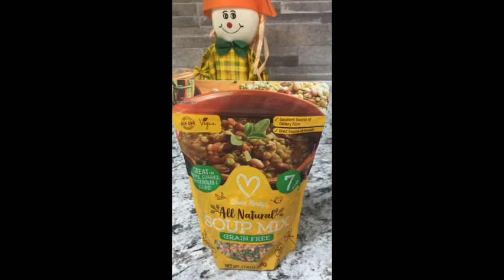🇲🇽SOPA DE 7 GRANOS 💯% A LA MEXICANA🇲🇽👩‍🍳